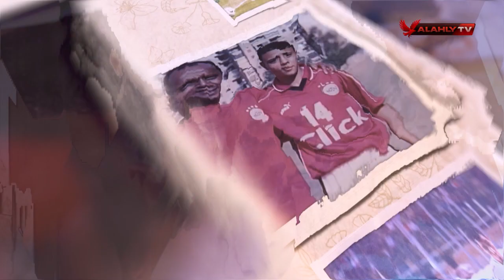حسني: محمد ترك أثر كبير في نفوس معاصيريه من اللاعبين.. وعبدالحفيظ: عبد الوهاب درس عمرنا ماهننساه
فيلم تسجيلي | بدايات مبهرة.. ورحيل مفاجئ | سيظل خالدًا في قلوب الجميع "محمد عبدالوهاب" | كامل